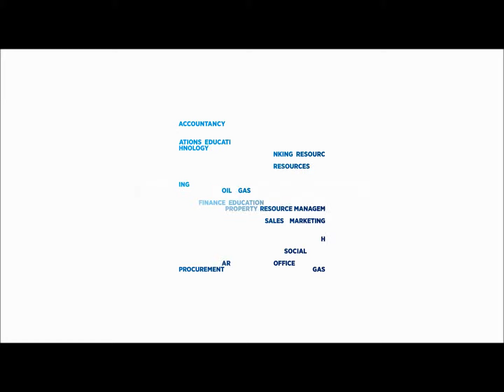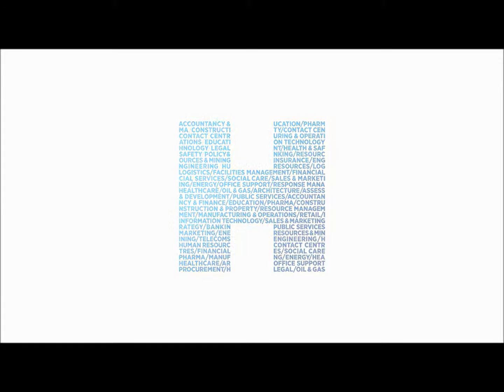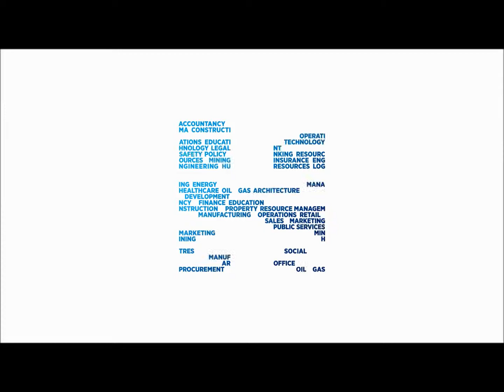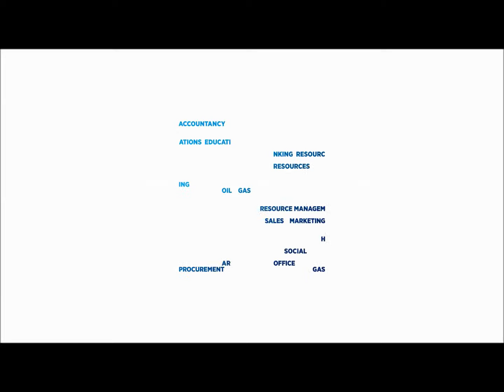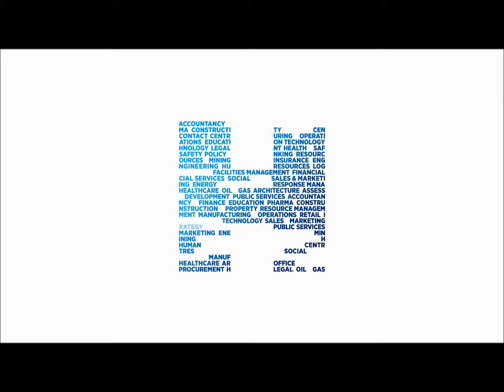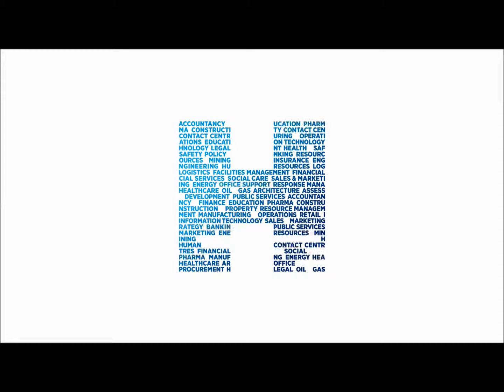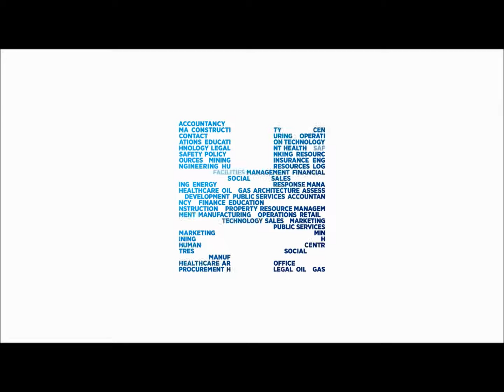Fuga de cerebros, entrevista a Daniel Gaume (18/11/2015)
Entrevista a Daniel Gaume, Manager de Hays en Sevilla, acerca de la fuga de talento en las principales regiones de España, y analiza las causas y consecuencias de este fenómeno.